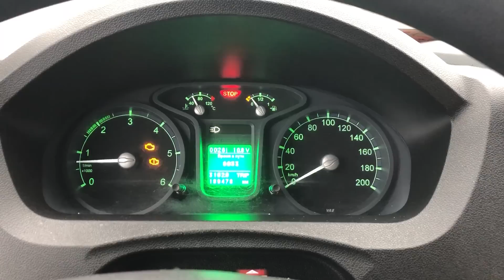Газель NEXT - 200000 км за 1.5 года. Отзыв владельца.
Если вы решили купить Газель NEXT - обязательно посмотрите это видео, реальный владелец расскажет с какими трудностями и ремонтом вы можете столкнуться даже на новом автомобиле.

Новый формат "Реальные отзывы владельцев популярных авто", на примере Газель NEXT. ГАЗ и так крайне популярен у междугородних перевозок, а фургон Некст в России так вообще не имеет конкурентов.

В этом выпуске Павел расскажет о том как он купил Газель Next, про цену автомобиля, расскажет как часто и почему почему ломается КПП, о проблемах с заводским двигателем семейства ГАЗелей, где и как ремонтировать малотоннажный грузовик. Можно ли вообще заработать на перевозках используя Газель? Какие болячки есть у Next, что пришлось сразу заменить, и почему он отказался от гарантии.

Надеемся это видео будет вам полезно, и убережет от собственных ошибок в будущем.

Офис и диагностический центр:

г. Москва, ул. Большая Черемушкинская, д. 21

Адрес: г. Санкт-Петербург, проспект Маршала Жукова, д. 21  (здание АЦ Маршал, BOSCH Service - бокс № 7, 8)